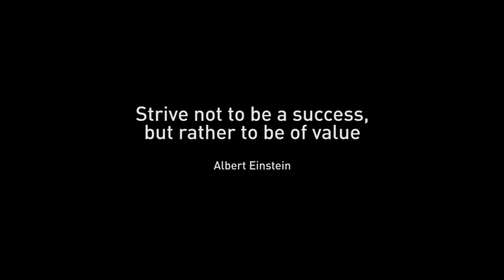Patience (Short Documentary Film 2018)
this is my first experience making a short documentary.The story about a man struggling against the world, I hope you enjoyed.

Comment if you want it

Strive not to be a success, but rather to be of value.
Albert Einstein.